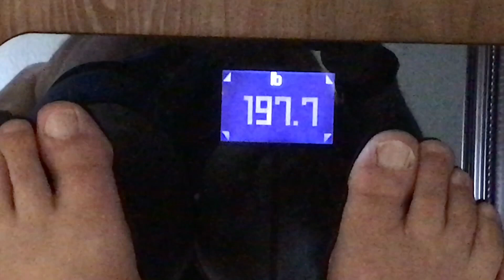Lost 100 pounds eating massive amounts of Keto food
keto helped me lose 100 pounds and keep it off. fasting has also helped me lose those last hard to lose pounds